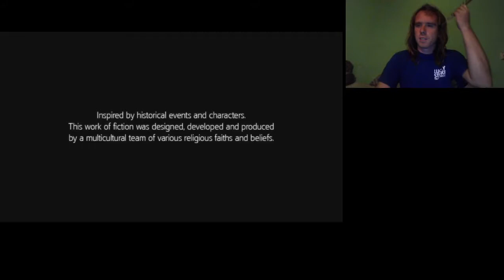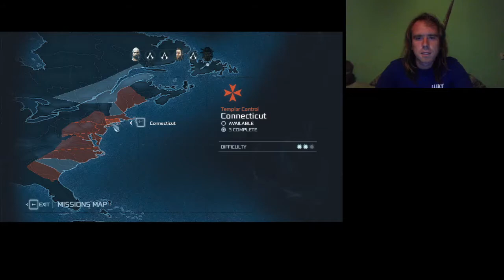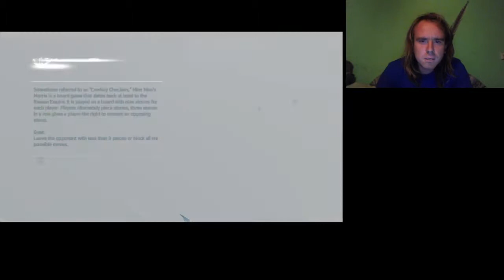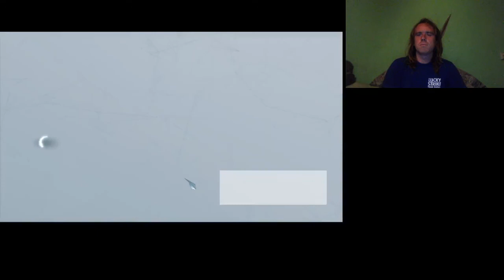UTÁLOK MALMOZNI Assassin's Creed 3 100% végigjátszás #16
Folytatódik a vadászat a Frontierben, a malmozás nagy kihívás volt.